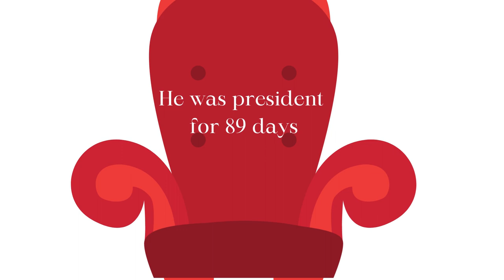Shortest Presidencies in the World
Pedro Lascuráin served as President of Mexico for less than one hour on February 19, 1913, making his term the shortest in history.
Carlos Coimbra da Luz headed the Brazilian government for only three days from November 8 to November 11, 1955, and was replaced as part of the 1955 Brazilian coup d'état
William Henry Harrison died just 31 days after his inauguration as president in 1841, making his presidency the shortest in U.S. history
Yusuf Kironde Lule was the shortest-serving president in independent Uganda. Lule was president for just 68 days, before he was overthrown by the National Consultative Commission
Henri Namphy served again as President of Haiti from 20 June 1988 after the June 1988 coup that he led, until his deposition on September 17, 1988.He was president for 89 days
On July 2, 1881, James A. Garfield was murdered only after 199 days in office.
Louis-Eugène Roy from Haiti Served from 15 May to 18 November 1930, during which time his major duty was to oversee elections to the new National Assembly
Gustav Ritter von Kahr served as Prime Minister and Minister-President of Bavaria from September 1923 to February 1924, before being forced to resign